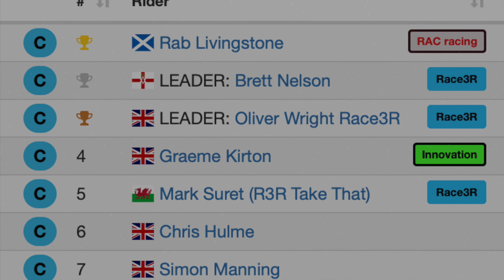3R VOLT Interval Ride Leader Oli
London Classique  7 Laps 44 km